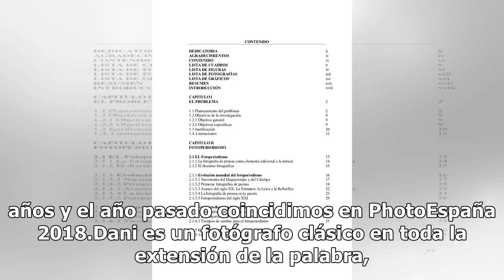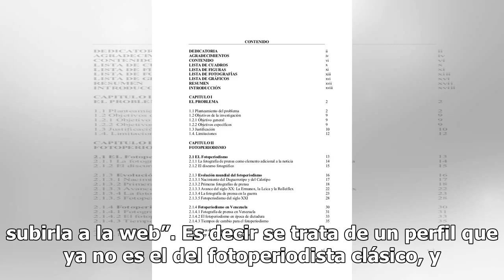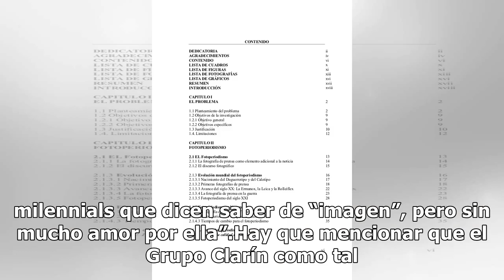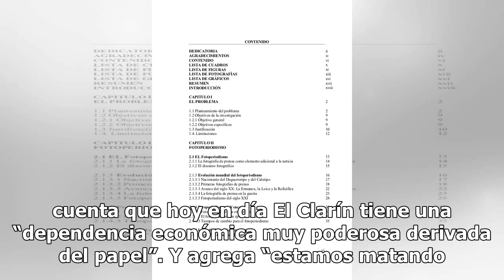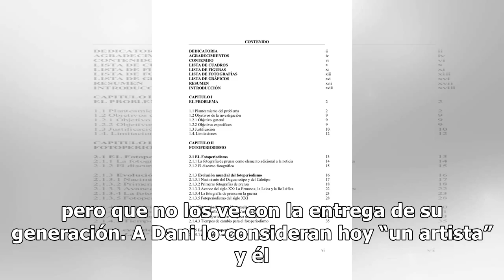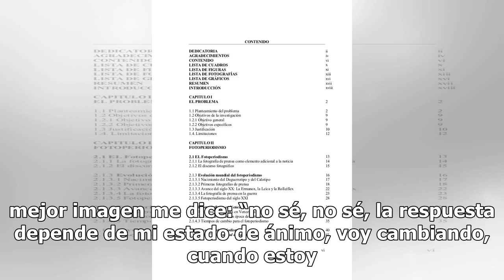En la Mira | ¿El fin del fotoperiodismo?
Camino por las calles de Madrid con Dani Yako, editor de fotografía de El Clarín. Nos conocemos desde hace varios años y el año pasado coincidimos en PhotoEspaña 2018.Dani es un fotógrafo clásico en toda la extensión de la palabra, nunca ha tomado una foto en soporte digital, sigue usando negativo y...